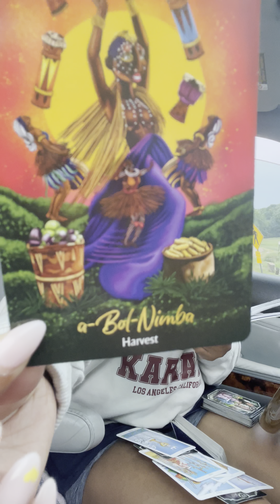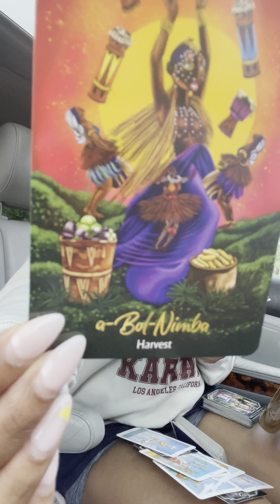💕 Divine Fem 💕 WHILE HE DECIDES ON WHAT HE WANTS SPIRIT HAS SOMEONE WAITING IN THE WING 😇